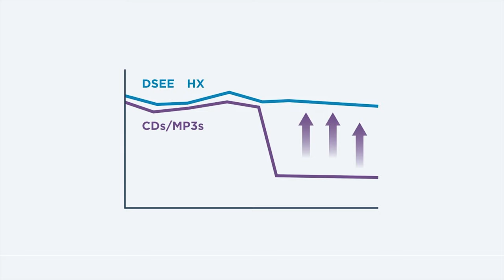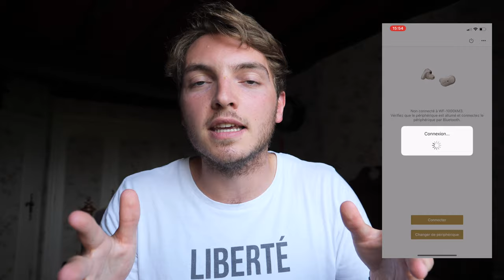CE QUE JE PENSE DES ÉCOUTEURS SONY WF-1000XM3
📍Lien Amazon pour acheter ces écouteurs SONY WF-1000XM3